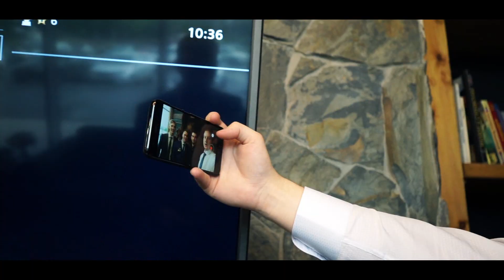Wedding Day Anna & Alexander 6|07|18 SDE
video production Romashkov Igor